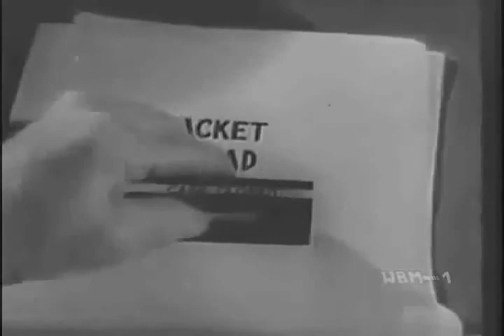Racket Squad "The Knockout classic" (classic police series)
Racket Squad "The Knockout" Original broadcast date: December 27, 1951.   A wealthy band leader is pulled into an elaborate confidence scheme involving a supposed boxer on the take and a heavily wagered prize fight. Cast: Reed Hadley, Ross Elliott, Fay Roope